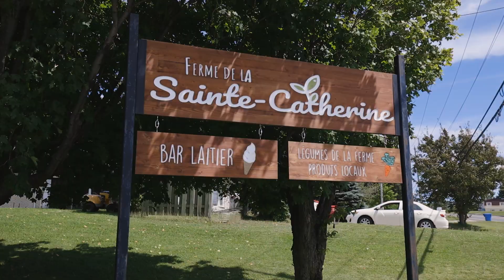La Ferme de la Sainte-Catherine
La ferme de la Sainte-Catherine est une petite ferme maraîchère, une boutique offrant des produits locaux et un superbe bar laitier. C'est en mangeant des aliments locaux, frais, savoureux et sans pesticides que la santé commence.

Nous produisons en s’inspirant des principes de la permaculture et de l’agroécologie. Notre but est de créer des milieux de culture en harmonie avec la nature. Notre boutique, située au 370 Boulevard Saint-Pierre à Saint-Raphaël est très accessible et offre nos produits et ceux des producteurs locaux. Notre objectif est de faciliter les échanges et favoriser une économie locale et de proximité.

Adresse : 370 Boul St-Pierre, Saint-Raphaël, QC G0R 4C0